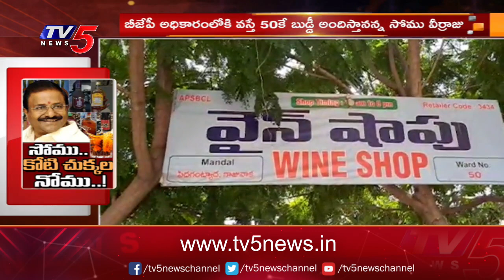ఏపీలో మందుబాబులు కోటిమంది ఉన్నారంటూ సోము వీర్రాజు కొత్తలెక్కలు | TV5 News Digital